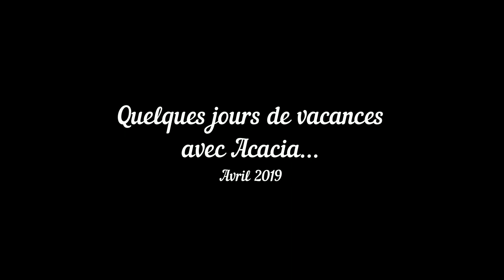Vacances avec Acacia - Avril 2019